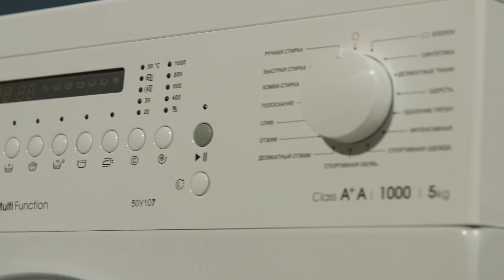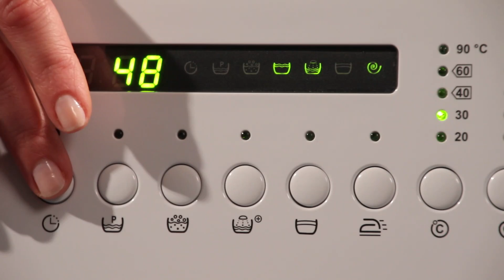Стиральная машина 50У107 ATLANT. Обзор стиральной машины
Обзор стиральной машина автомат ATLANT 7-ой серии Multi Function 50У107.
Давно пытались найти надежного помощника по дому?
ATLANT всегда рад Вам помочь!  Представляем Вашему вниманию обзор стиральной машины автомат ATLANT 50У107 с максимальной загрузкой сухого белья 5 кг.
 Данная модель имеет простое управление - программа стирки выбирается при установки ручки на деление программы, дополнительные функции включаются при нажатии соответствующих кнопок.
На включение машины и включение дополнительных функций указывают светодиодные индикаторы, расположенные рядом с кнопками. На сегментном дисплее также отображается информация о работе машины: сколько времени осталось до окончания стирки и какая операция стирки выполняется в данный момент. А класс энергоэффективности А+ позволит Вам существенно сэкономить Ваши деньги!